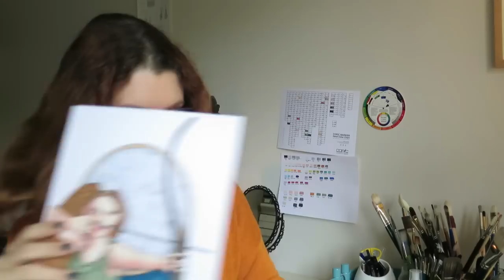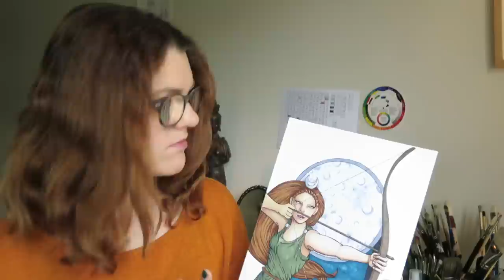Drawing the Goddess Diana - Speed paint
In this video Gemma draws the Goddess Diana from her Goddess Chant series.

Original available for $75. Please PM me if you're interested.